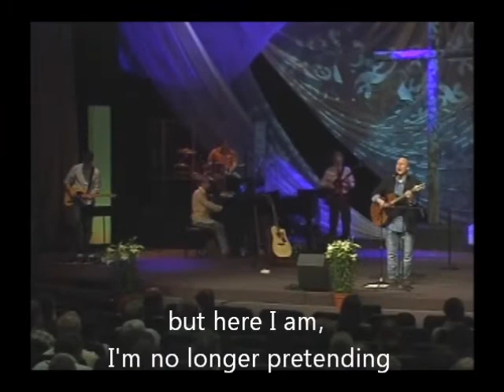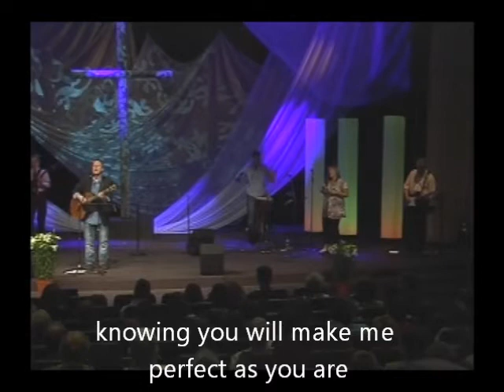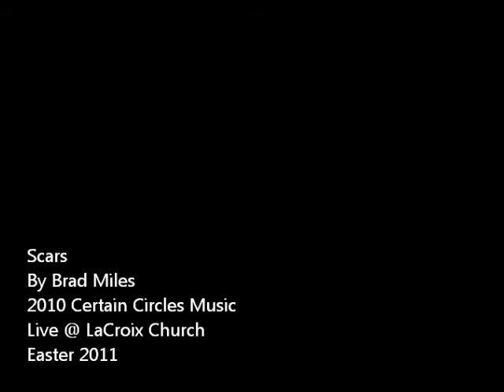Scars LaCroix Easter 2011